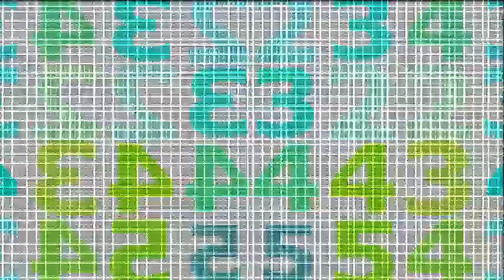no. and then NONE